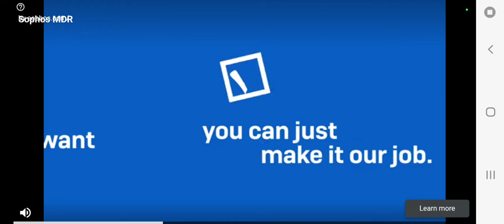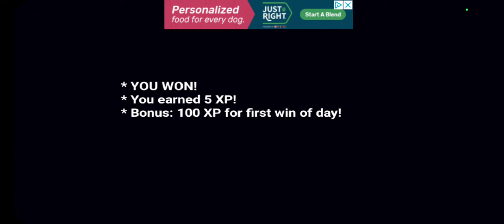Bonetale Gameplay No Big Deal